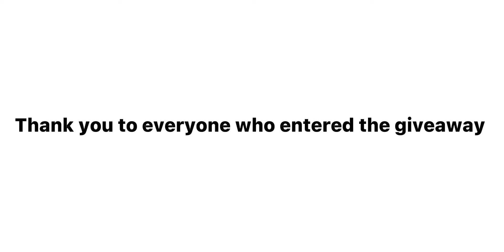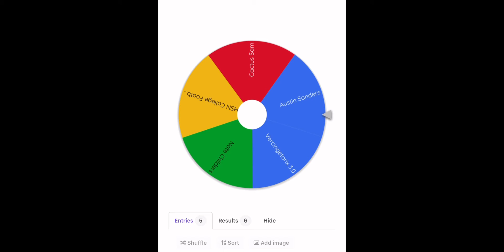Giveaway Winner Announced!!! | LH Highlights